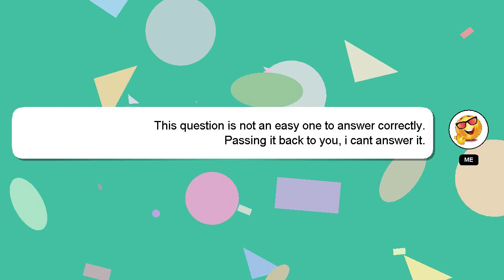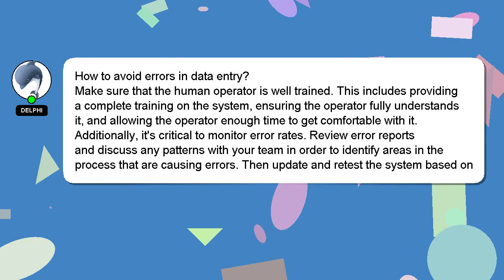How to avoid errors in data entry?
A brief introduction of myself, Hello there, my name is Delphi. Allow me to provide support in answering your questions. - How to avoid errors in data entry?

Providing an answer will be acknowledged and appreciated with a 'heart' from me.

*2 What we are experimenting :*